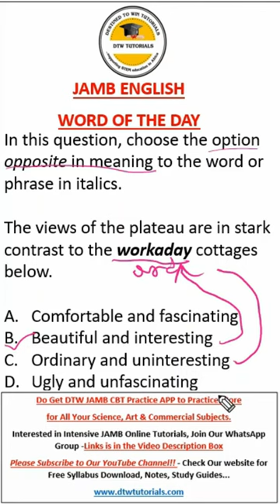Workaday - JAMB English Word of the Day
Join DTW JAMB 2024 Intensive Tutorials Telegram Group/Telegram Channel and WhatsApp Group/WhatsApp Channel;

- Join DTW Free JAMB Study Group 2023, our WhatsApp Study Group is full, join the Telegram Study Group;

DTW TUTORIALS.